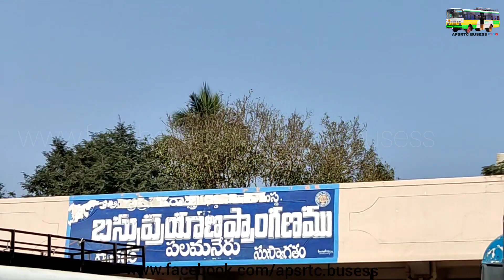APSRTC BUS STATION PALAMANERU| CHITTOOR DISTRICT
Palamaner or Palamaneru is a town in Chittoor district of the Indian state of Andhra Pradesh